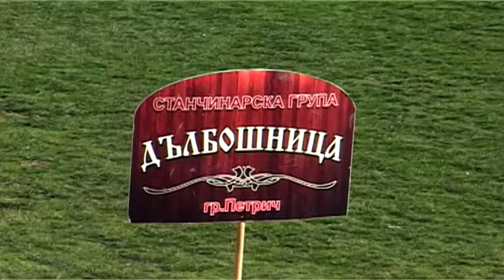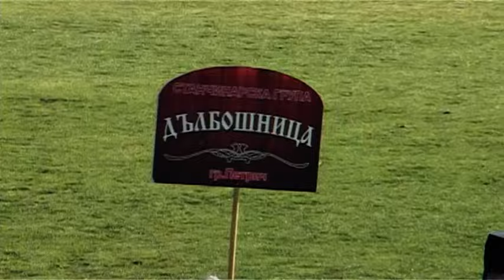"Симитлия'фест 2024" - кукери от град Петрич, кв. "Дълбошница"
"Симитлия - древната земя на кукерите" - фестивал за бабугерски и маскарадни групи и игри.